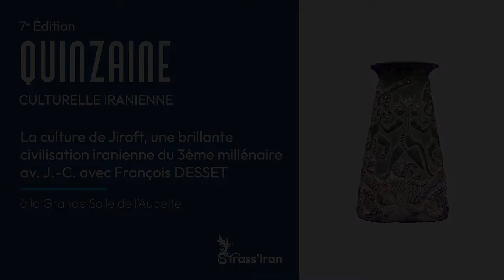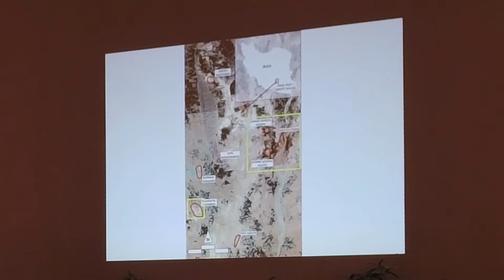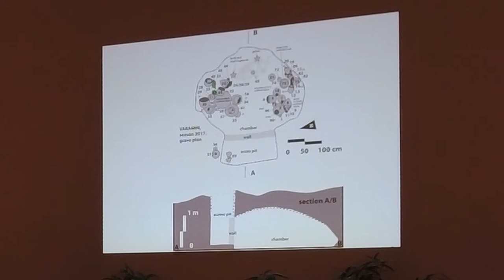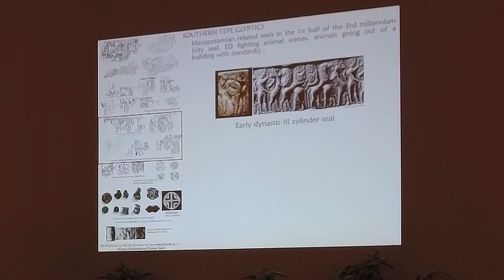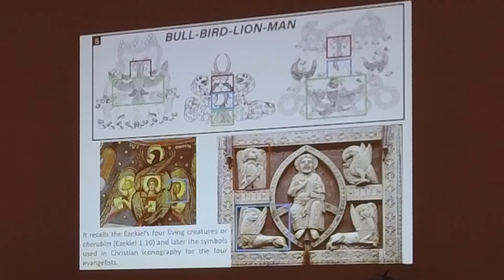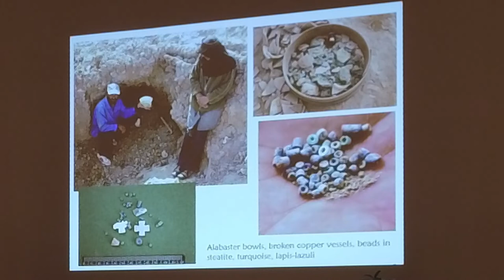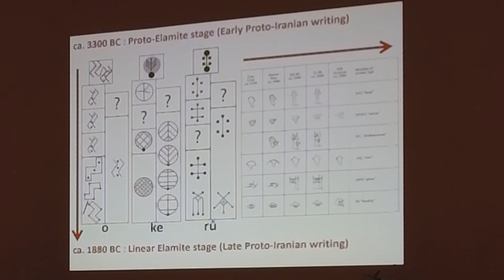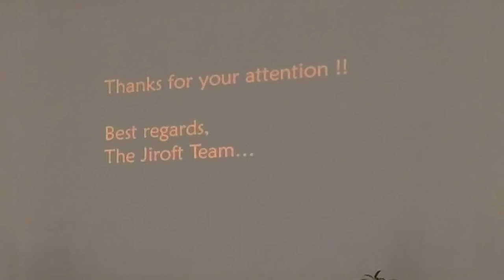La culture de Jiroft, une brillante civilisation iranienne du 3ème millénaire av. J.-C.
François DESSET présente ses recherches sur les fouilles archéologiques liées à la culture de Jiroft, une civilisation datée de la fin du IVe millénaire av. J.-C.